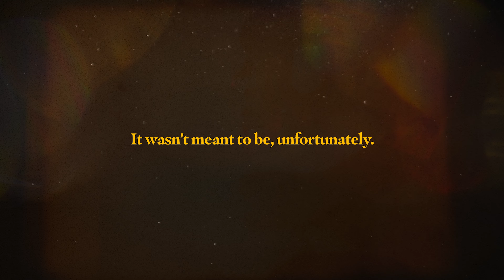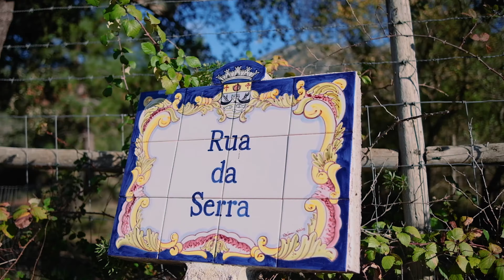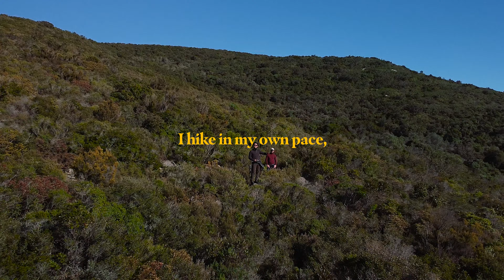In The Mood for Arrábida | Nature Paradise in Portugal | Hiking to Creative Freedom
Arrábida, or Parque Natural da Arrábida, is a 40-square mile paradise in Portugal that's only less than an hour drive from Lisbon. It's a bucolic place where the mountain and sea exist in harmony, and boasting perhaps the most beautiful coastal sight I've seen in the country (with some of the finest beaches in continental Europe).

It's also a perfect place for hiking, especially for nature lovers. I went to retreat in these mountains to go hiking, contemplate about my purpose as a video creator and ascertain my creative freedom.

This video was particularly challenging to make due to a creative interruption, as I hinted in the video. This tested both my patience and resilience, and I had to dig deep and channel my inner stoic to persevere, finish what I started despite the disruptions.

The resulting video is a manifesto to my creativity, hopefully in the years yet to come. This also contains the essence and philosophy of In The Mood for Life, and the reason why I created the series in the first place.

Watch other episodes from IN THE MOOD series!

Thank you to Duarte and Tanya for the lovely and sunny Arrábida trip!

MY GEAR:
Note: When you purchase with these links, I'll be earning a little commission which goes towards my video and creator fund, therefore helping me create more videos and do less unnecessary stuff and fluff.

Fujifilm X-T3 //
Sigma 18-35mm f1.8 //
Fringer Adapter EF-FX ProII //
DJI Mavic Mini Drone //
GoPro Hero 7 Black //
Fujinon XF23mm F2 WR //
VILTROX 33mm 1.4 Fuji Mount //
Rode VideoMicro //

JANZ is a filmmaker, editor, animator and digital content creator, with over a decade of experience in London, working with video reels, media highlights and animations for clients around the world. He now runs a video business based in Lisbon, Portugal, and the creator of the YouTube lifestyle series called IN THE MOOD FOR LIFE.